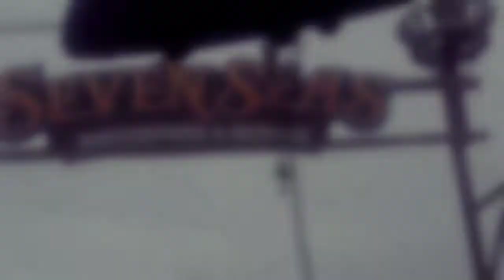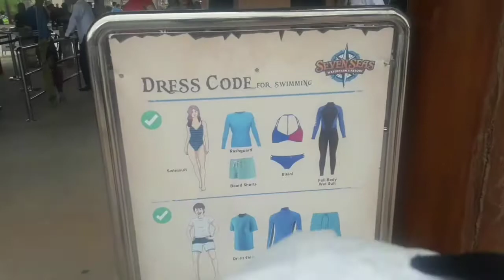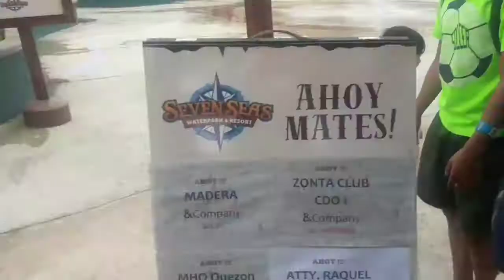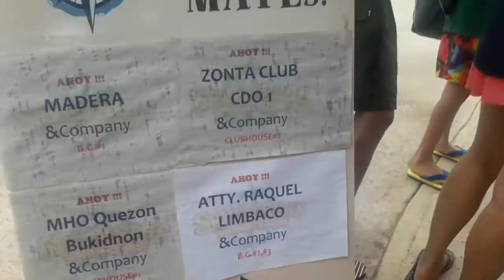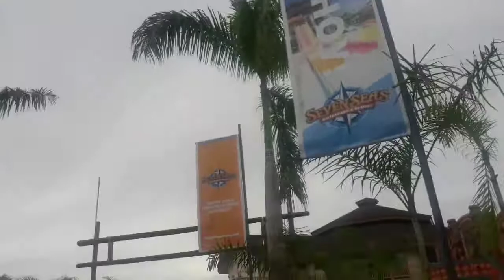CDO Seven Seas Adventure | Chenny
012818 Our Seven Seas Adventure!
Special ✔ on our bucketlist!😀😃🏖
Special thanks to PES Kelly and PES Pep.

Hey loves, I am Chen. A Filipina . I just want to edit videos for my kids milestone and now for AV Presentations for my work . I am also trying and  having fun vlogging..wow! 😄📷

Edited by: Chen
Stay Humble

❤Chen